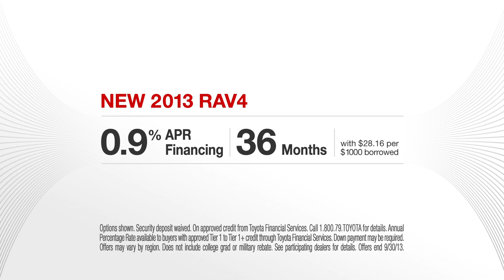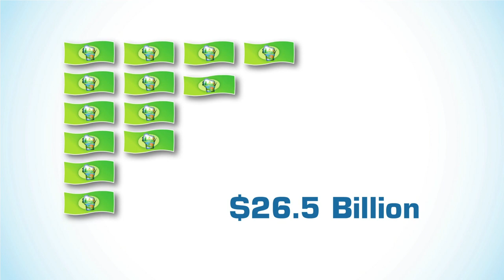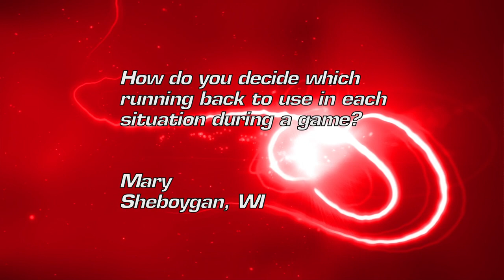Badger Sports Report with Gary Andersen September 29, 2013 - Badgers fall to OSU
The Badgers fell to Ohio State 31-24 at the Horseshoe, registering their first conference loss of the season, while falling to 3-2 overall.  Also, Head Coach Gary Andersen and Matt Lepay discuss the pair of bye weeks that the Badgers will have in October and how they plan to get through the breaks.  We also continue our Senior Salutes with Ethan Hemer and Zac Matthias.